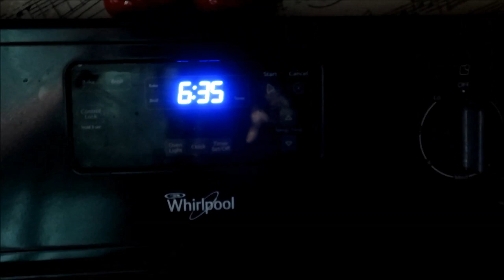Getting it all done before she comes!!